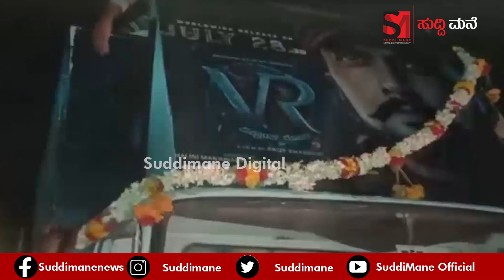ಎಲ್ಲಾ ಸ್ಟೂಡೆಂಟ್ಸ್ ಕರ್ಕೊಂಡು ವಿಕ್ರಾಂತ್ ರೋಣ ಸಿನಿಮಾಗೆ ಫಸ್ಟ್ ಡೇ ಫಸ್ಟ್ ಷೋ ಹೋಗ್ತಿವಿ ಎಂದ ಟೀಚರ್